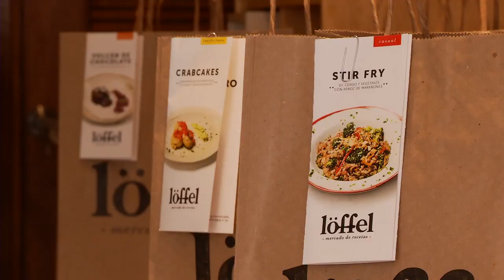Loffel es un mercado físico y virtual que brinda diversas recetas saludables